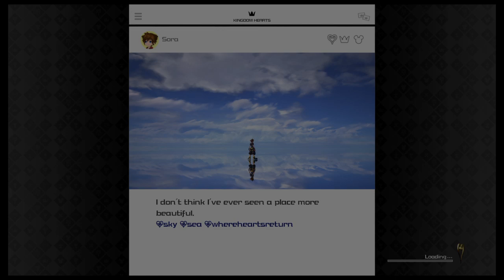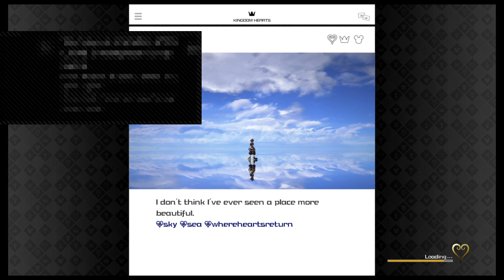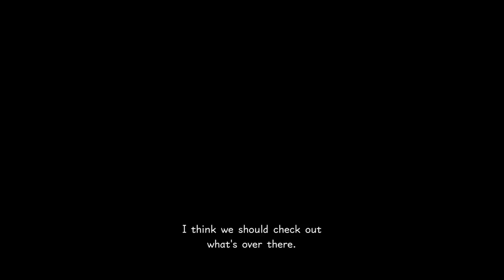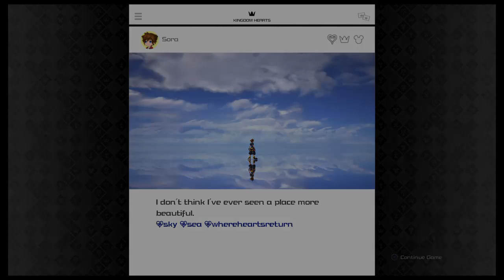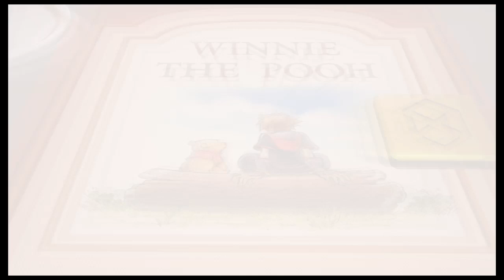Kingdom Hearts 3